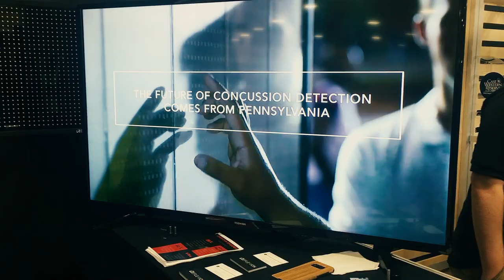Jonathan Westlake BSMBA Start-up Work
Penn State sophomore Jonathan Westlake reflects on his experience with the Eberly College of Science BSMBA Program and provides insight on working for his start-up company, Reflexion Interactive.